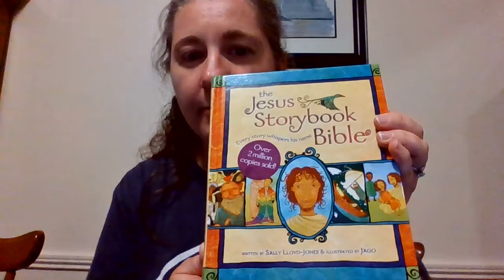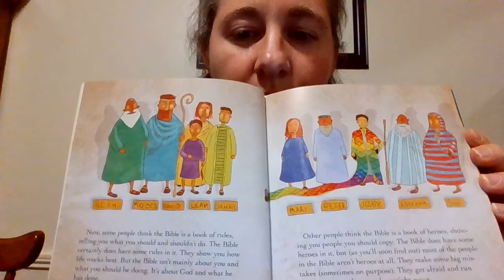Jesus Storybook Bible Introduction 6-7-2020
Welcome to Kid's Corner! Ms. Amy reads a story from the Jesus Storybook Bible
 6-7-2020